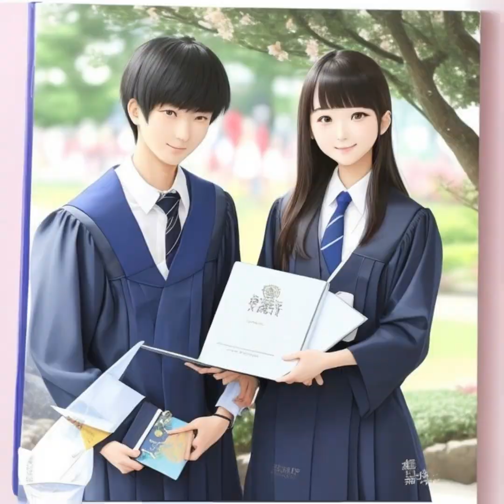画像生成a.i. 作品「 ふたたびの夏」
画像生成A.I. 作品第二弾
「ふたたびの夏」です。
人生、ロマンチックでありたいもの。
いつまでも青春
ーーーーーーーーーーーーーーー
●「ふたたびの夏」ストーリー
　大きな港街で幸せな少年時代を過ごしたタケルとナゴミは、いつしか楽しかった高校・大学生活も終わり、それぞの志望の中堅企業に就職して、忙しくも充実した日々を送っていた。二人の会社は近くだったので、退社時間が合う日は、行きつけの居酒屋やジャズクラブで楽しい時を過ごした。
　しかし、タケルの勤務する企業の強欲な経営手法が、世間の批判を浴びて経営危機に陥り、タケルはリストラされてしまう。
　いつしか結婚を意識していた二人だったが、タケルは将来への不安から、ナゴミを幸せにすることに自信を失い、ある日、驚く彼女に別れを告げた。その夜は秋風が冷たく、空の月も悲しくそれぞれに帰路につく二人を照らしていた。
　孤独な冬をそれぞれに送ったが、音楽も読書も1人で過ごすバーのカクテルも虚しく、心の空白を埋めることはなかった。
　非正規だが再就職したタケルは、将来への不安はあったが、同僚に恵まれ、仕事の面白さに気付き、自分を見つめ直す余裕を取り戻した。そして自分にとってのナゴミの大切さに気付いた。
　その夜、逡巡しつつ電話をしたタケルとナゴミの会話は
「会いたい…」
「私も…」　だけだった。
　次の日会った二人は
「何も無い僕だけど、君を守りたい気持は誰にも負けない」
「 わたしは、幸せは与えられるものでなく、二人で創るものと思う」
という会話だけで見つめ合った……。
そしてある夜、無数の蛍火の舞う清滝のそばの宿で結ばれた……。
　時は流れ、タケルとナゴミは小さいながらも地球温暖化に関する新たな産業の会社を二人で創業し、苦しいながらも未来に向かって働いている。ナゴミとの間に出来た3人の子供も明るく元気に育って充実した日々を送っている。
　そうした中、ちかごろ、あの非正規社員の生活の日々の不安な気持ちを忘れず、昨今の政治家(屋)だけに頼らず、この社会で「僕はどう生きるか」を考え続けている。この港街の向こうに拡がる大海原に向かいながら…。
えーっと、ベタなストーリーですけど、画面説明はおしまいで〜す。🙇🏻‍♂️